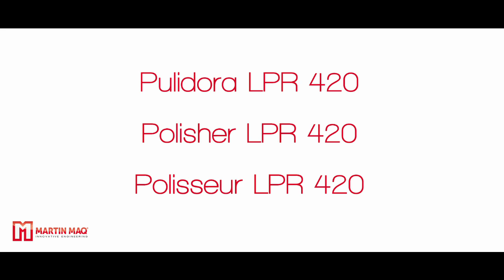Pulidora LPR 420. Polisher LPR 420. Polisseur LPR 420.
La nueva generación de pulidoras LPR 420, con su revolucionario sistema de trabajo, es capaz de pulir todo tipo de vegetales y cítricos, con un alto rendimiento y bajas mermas.

El movimiento pendular del bombo proporciona una alta eficiencia del sistema a la par que reduce y simplifica de manera notable el mantenimiento por sustitución de cepillos.

Nuestra amplia gama de modelos nos permite ofrecerle el sistema que mejor se adapte a sus necesidades, con la inversión más ajustada, lo que le garantiza un rápido retorno de la inversión.

Como complemento a este sistema les ofrecemos un amplio catálogo de opciones tales como volcadores, tolvas, transportadoras, sistemas de filtrado, mesas vibradoras multifunción, lavadoras, calibradoras, y un largo etc.